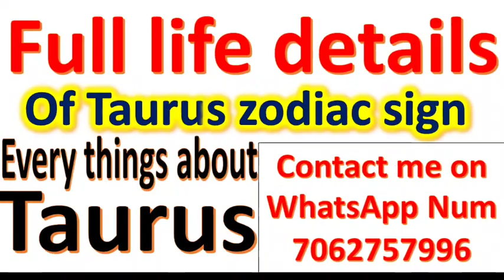Full Life details of Taurus Zodiac sign. everything about Taurus people Er.Raja Mishra, Mishra 4 you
राशिफल अगस्त २०२१ पढने के लिए यहाँ क्लिक करे